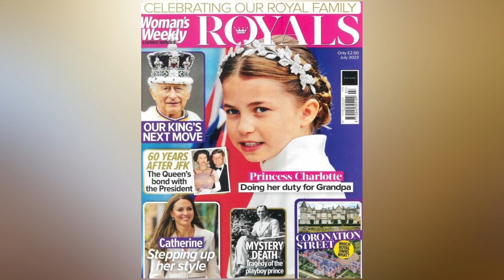Princess Charlotte: The World's Youngest Billionaire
Welcome to our luxury lifestyle show! In this episode, we delve into the captivating world of Princess Charlotte, the youngest billionaire in the world. Get ready to discover the opulent life of this royal heiress as we explore her extravagant mansions, lavish parties, and exclusive fashion choices. From her impressive collection of luxury cars to her breathtaking jewelry, we uncover the secrets behind Princess Charlotte's unimaginable wealth and the jaw-dropping experiences that come with it. Join us on this mesmerizing journey into the life of a true young billionaire and witness the world of opulence and privilege that surrounds Princess Charlotte.